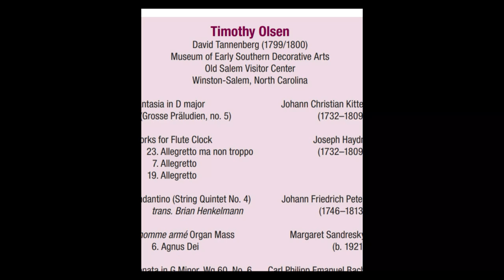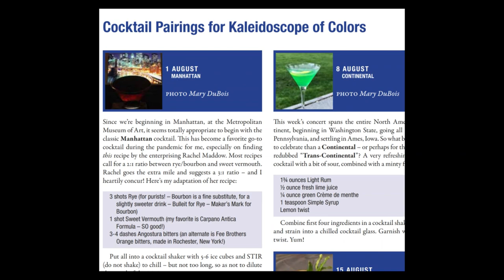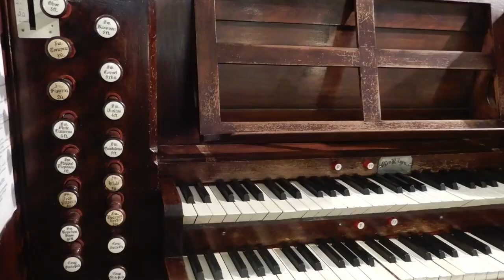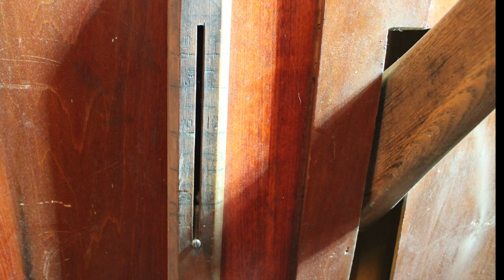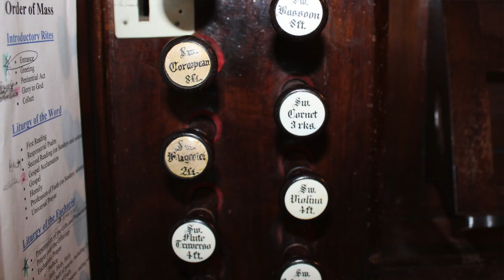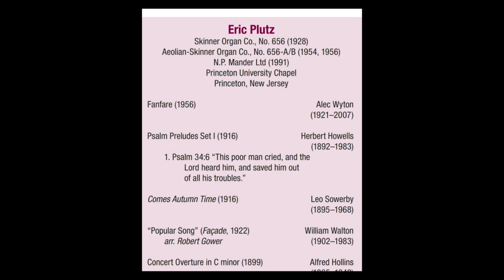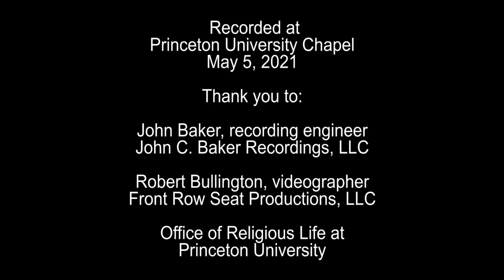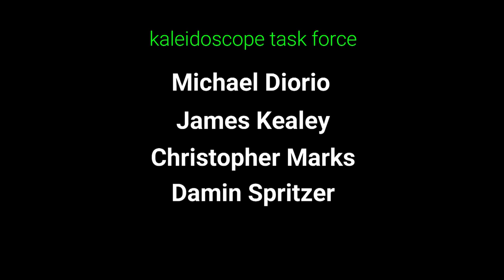Kaleidoscope of Colors, A Festival of Pipes | Episode #5